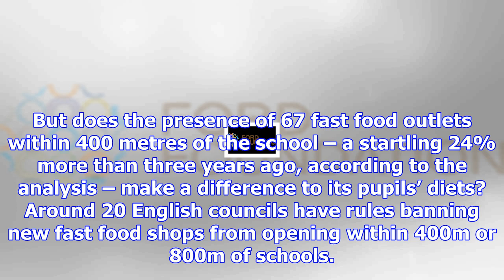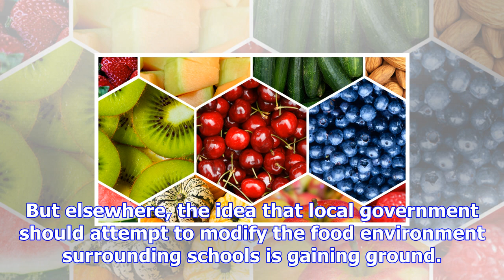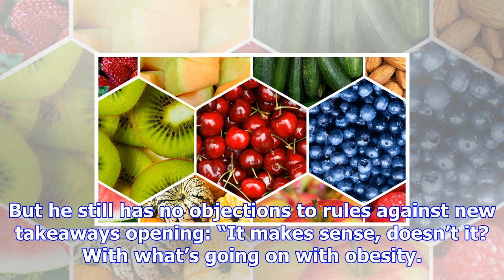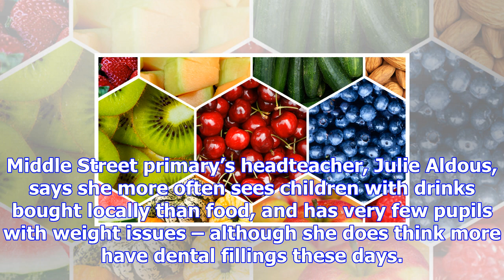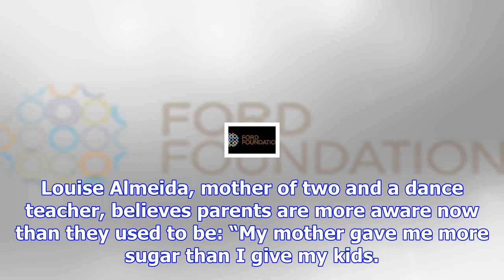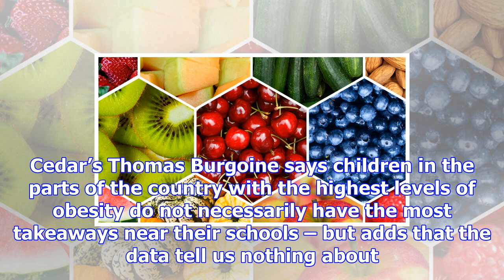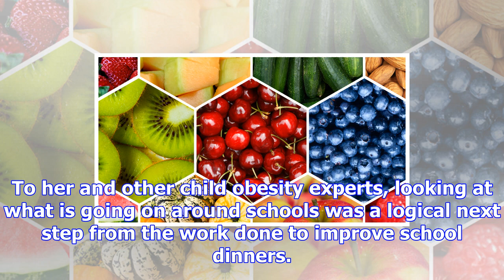Fast food nation: do more takeaways near schools affect younger pupils' diets?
When it comes to the best fast food outlet to buy an after-school snack, the children who sit on Mid...